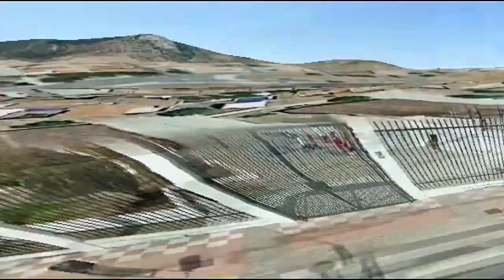¿Qué esconde la noche?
Actividad incluida en tres planes que desarrolla el centro:
- Vivir y Sentir el Patrimonio
- Proyecto STEAM
- AulaDcine